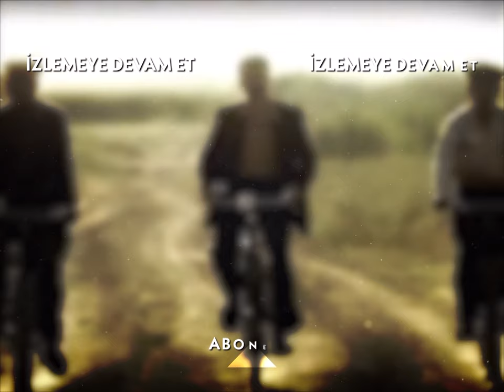Kemal, Kendisine Bıçak Çeken Adamı Dövdü! - Hanımın Çiftliği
5. Bölüm Özeti:
Muzaffer Bey’in Güllü mutluluğu

Güllü’nün çiftliği gelişi Muzaffer Bey’i hem çok şaşırtıyor, hem de çok mutlu ediyor.
Cemşir’in, Hamza’nın ve Reşit’in iftirayla Kemal’i hapise attırmaları, Kemal’in, Güllü daha fazla acı çekmesin diye ona arkasını dönmesi, tüm yaşanılanları bir kenara koyup, Güllü’yü çok farlı bir noktaya sürüklemiştir.
Artık Güllü yeni hayatında, yeni bir yol bulmaya çalışmaktadır kendine… Ve eğer bu yeni hayatın kilit noktası Muzaffer Bey ise Güllü hedefe ulaşmalıdır. Çünkü artık kaybedeceği hiçbir şey kalmamıştır. Şimdi kazanma zamanı başlamalıdır…
Muzaffer Bey ise çok şaşkın ama bir o kadar da mutludur sanki. Güllü, Behiye’nin kopyasıdır. Bu bir mucizedir. Ve mucize onun çiftliğinde yaşamaktadır. Muzaffer Bey’in Güllü’yü bırakmaya hiç niyeti yoktur. Onun o çocukça tavırları, içinden geldiği gibi doğal konuşmaları Muzaffer Bey’i yavaş yavaş cezbetmektedir…

Hanımın Çiftliği Genel Özeti:
1950 senesinin Adana’sı.. Bölgenin güçlü ve zengin toprak ağası Muzaffer Bey’in (Mehmet Aslantuğ) çırçır fabrikasında işçi olarak çalışan Güllü (Özgü Namal), aynı fabrikada makinacılık yapan Kemal’i (Caner Cindoruk) sevmektedir. Ne var ki Güllü’nün babası Cemşir (Mehmet Çevik), onu da diğer kızları gibi paralı birine satmanın hayali içindedir.